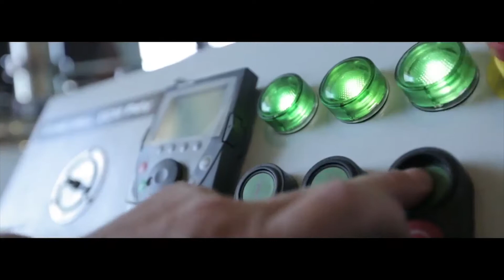How the design-led approach helped Severstal to prevent energy fraud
Steel and mining giant Severstal partnered with SAP to develop a solution that prevent fraud and improve energy management.
The first fundamental step was to identify the real end-users and their needs. The design-led approach was key to success